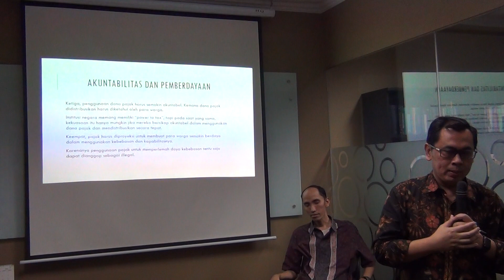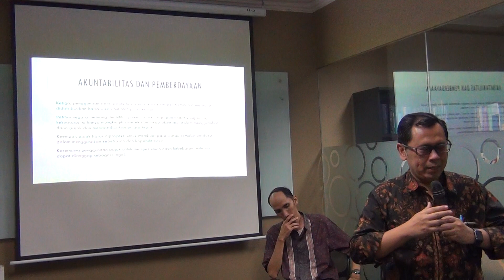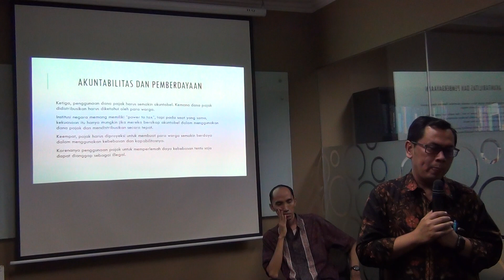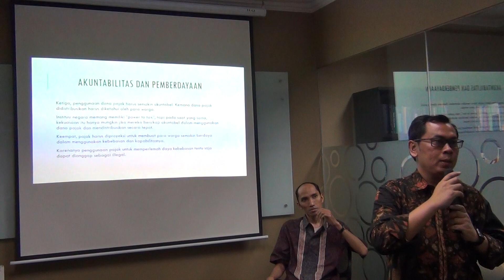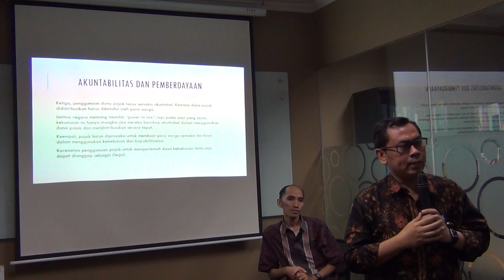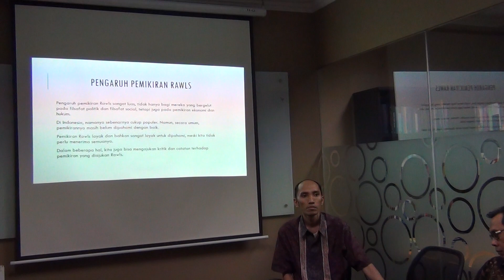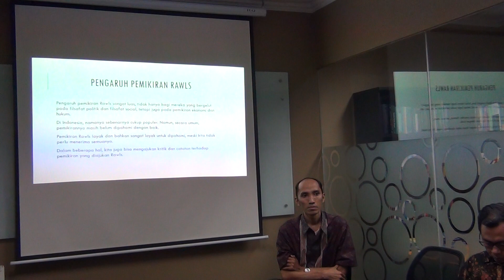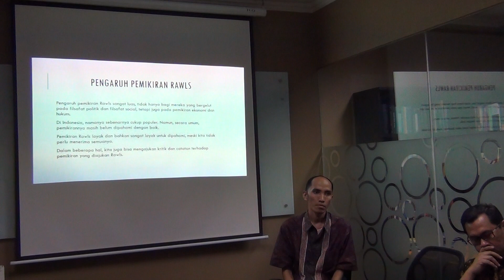CITA NGAJAK2 part 8